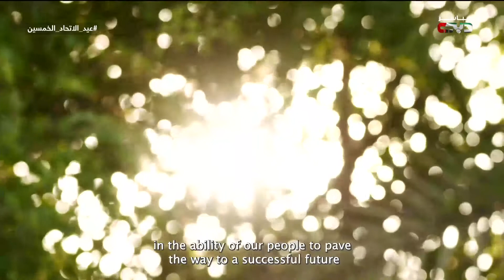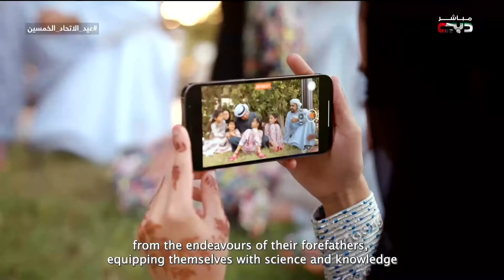محمد بن زايد: الإمارات تمضي نحو المستقبل وفق استراتيجية متكاملة الأركان أهمها الإنسان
أخبار الإمارات | محمد بن زايد: الإمارات تمضي نحو المستقبل وفق استراتيجية متكاملة الأركان أهمها الإنسان